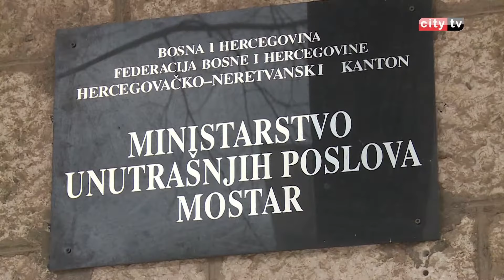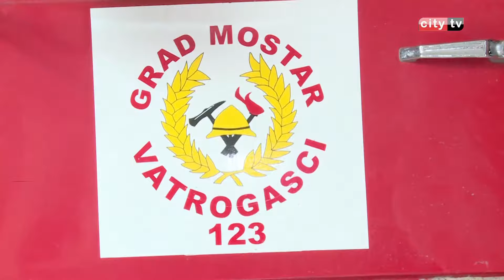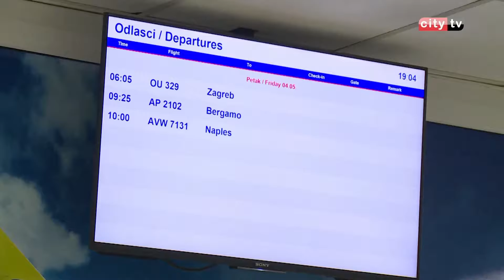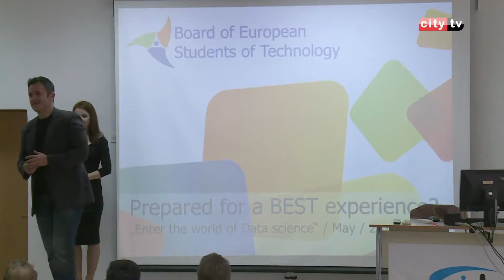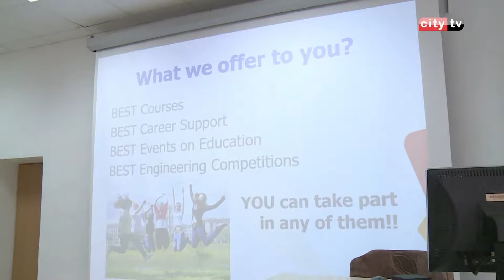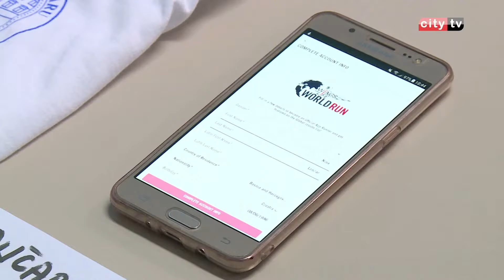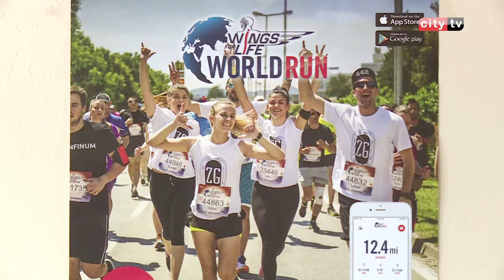RITAM DANA 040518